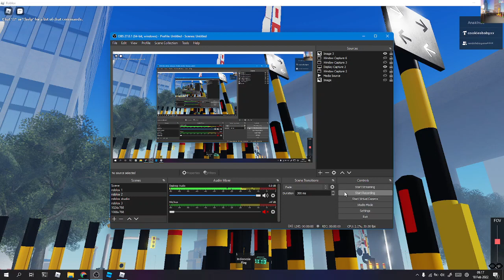Indonesian Railroad Crossings 2 (18 Februari 2022)